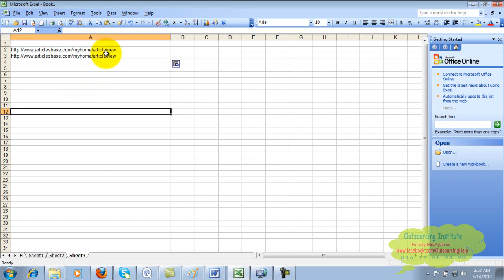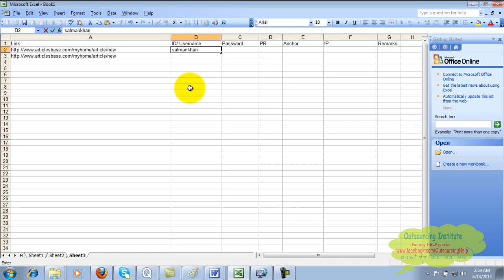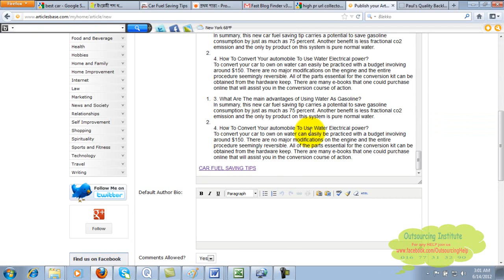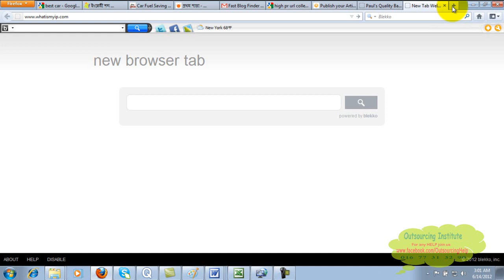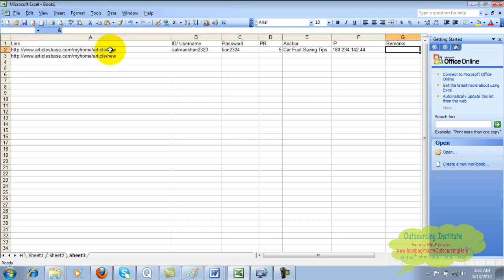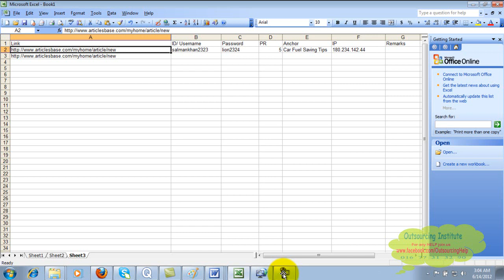Proof Submission Step Bangla Tutorial || SEO Lesson- 20